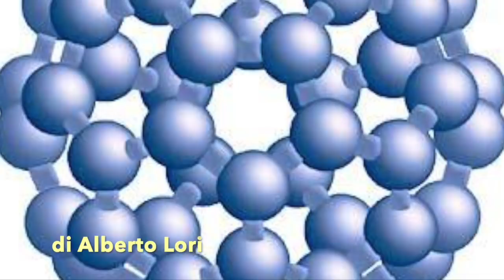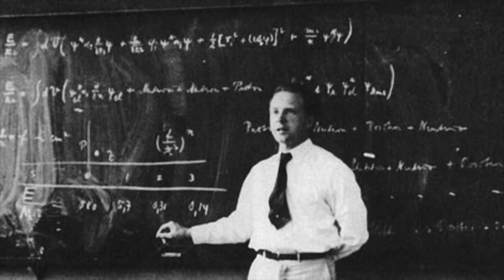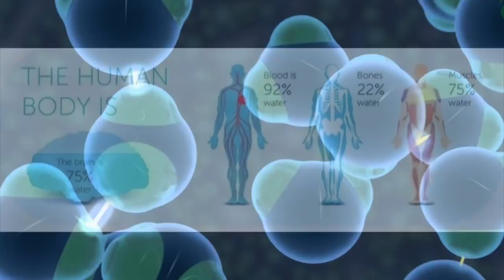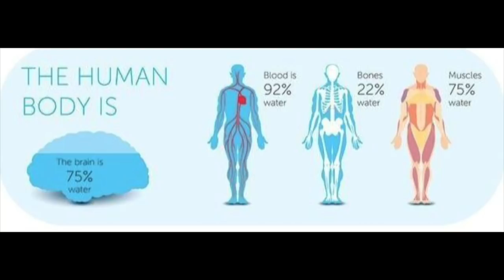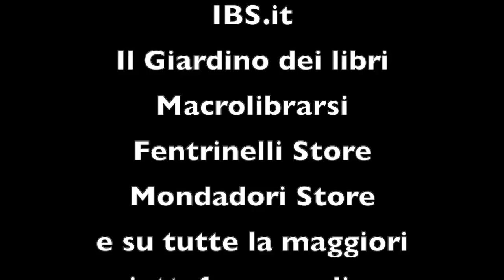Il Dominio di coerenza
Questo video, in fondo, potremmo configurarlo come il proseguimento ideale dell’ultimo filmato trattato da canale riguardante la risonanza quantistica. Ancora una volta lasceremo la parola al prof. Emilio Del Giudice, un fisico illuminato al quale nessuno è riuscito a imporre di limitare il proprio pensiero. La realtà è fatta di onde, di fluttuazioni di campo che vanno a riempire uno schedario infinito di eventi al quale chiunque può connettersi, sempre se ne entra in risonanza. Ciò significa anche che se noi esseri umani oscilliamo a una determinata frequenza, finiremo per connetterci con chi oscilla alla medesima frequenza. E’ così che si determina un dominio di coerenza, esseri umani, atomi, molecole, cellule, particelle che oscillano seguendo lo stesso ritmo come ballerini.

Vieni a scoprire di più sul nostro canale.
Video esclusivi, podcast, libri e continue novità.

Grazie, continua a seguirci e condividere.